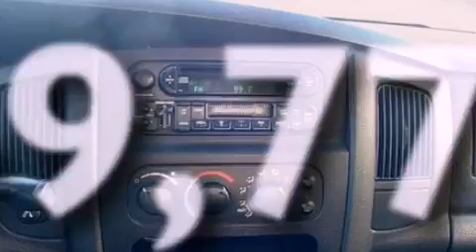2002 Dodge Ram 1500 Ronan MT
We have been honored to serve the Ronan MT area , we promise that your experience at our dealership will exceed your expectations !

 Year : 2002
 Make : Dodge
 Model : Ram 1500
 Engine : 5.9L V8 16V MPFI OHV
 Trans . : 4-SPEED AUTOMATIC
 Exterior : GRAPHITE CLEARCOAT METALLIC
 Miles : 69,779
 Interior : GRAY
 Stock : 13P026